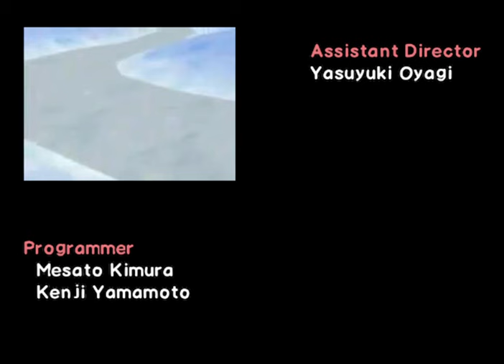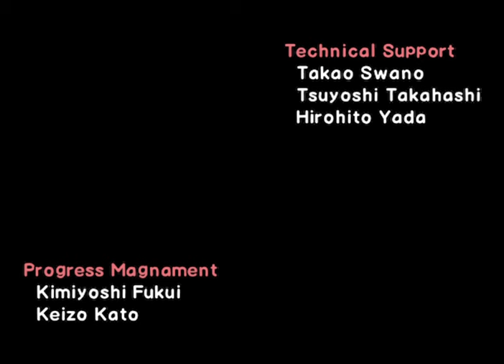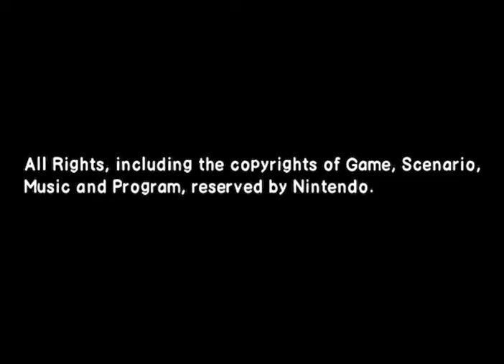Mario Kart 64 Remade (Wii Mod) Grand Prix Gameplay - 150cc DKR Cup Playthrough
Mario Kart 64 Remade Grand Prix Gameplay - 150cc DKR Cup Playthrough

Race #1 DKR Ancient Lake
Race #2 DKR Frosty Village
Race #3 DKR Jungle Falls
Race #4 DKR Star Cup